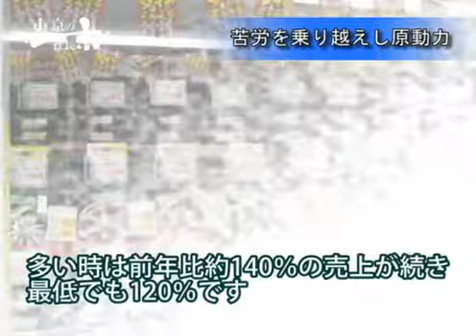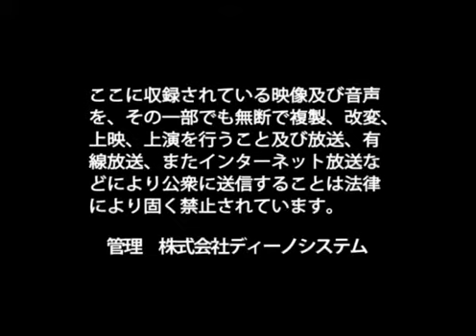株式会社イエローハット 堀江 康生 / 日本の社長.tv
～何事にも興味を持ち、感動することが幸せに繋がる～
自動車用部品及びカーアクセサリーの販売を手がける堀江代表。工夫しながら業務に取り組むことで楽しみが出来、仕事をゲーム感覚で捉えると良いとしている。思いやりの心を磨き、関わる人全てに喜びと感動を与えることを社風とし、大事にしながら社会貢献をしていく。